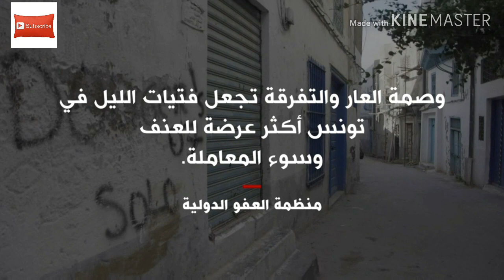من داخل آخر بيوت الدعارة المرخصة في تونس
تسمح تونس بتجارة الجنس. وتعمل بيوت الدعارة بتراخيص قانونية منذ عشرات السنين، الى أن هبت رياح ثورة 2011 فتوالى إغلاق هذه البيوت مع تنامي الضغوط عليها سواء من قبل الجماعات النسوية أو من التيار الديني المتشدد. فلم يبق منها سوى عدد قليل.

في هذا التقرير تصف عاملات الجنس مدى تأثير اغلاق بيوت الدعارة المرخصة على معيشتهن.